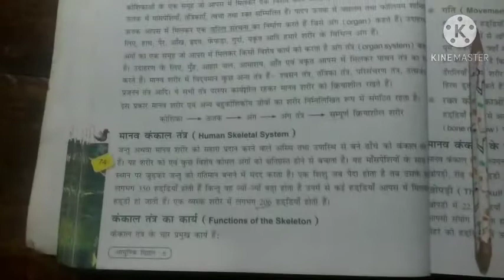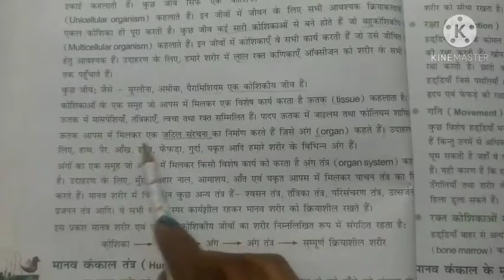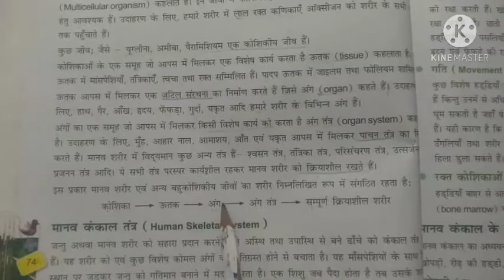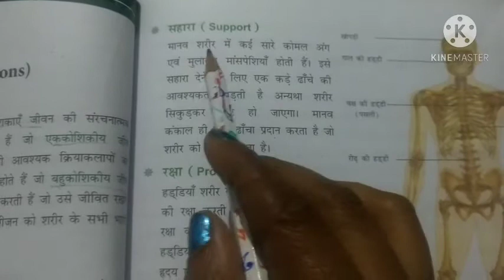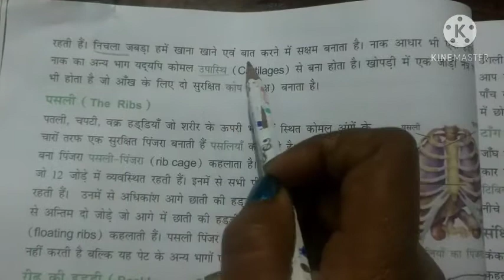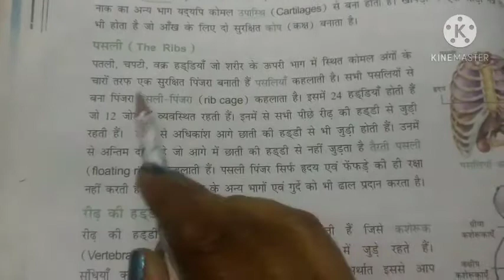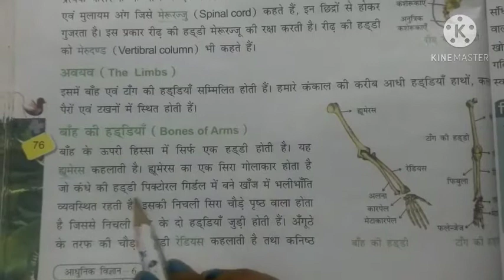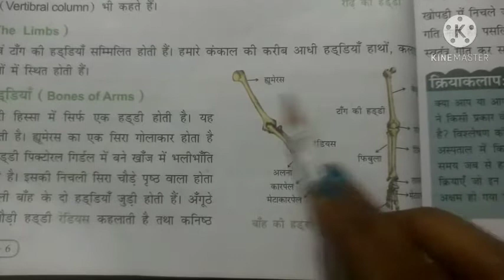Science class VI HM 28.12.2020